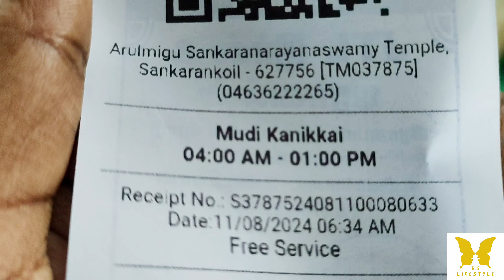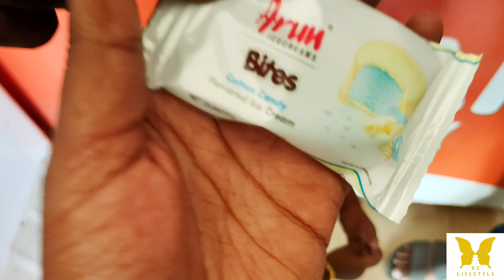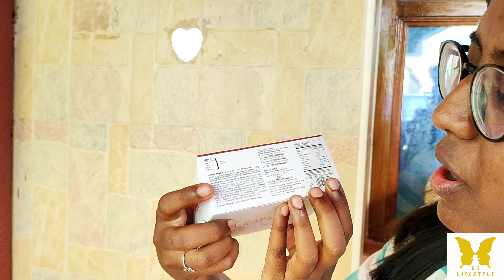Join Family vlog | Ladoo Mottai part 4 | Cousins fun vlog